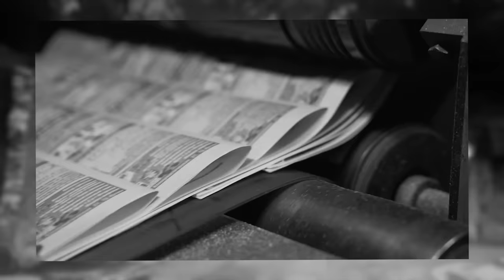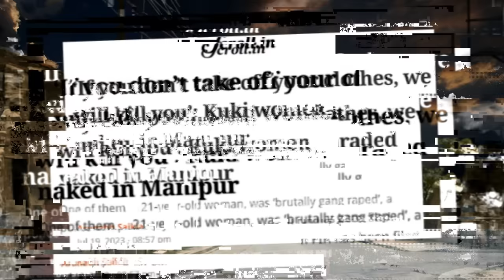MONSTERS OF MANIPUR